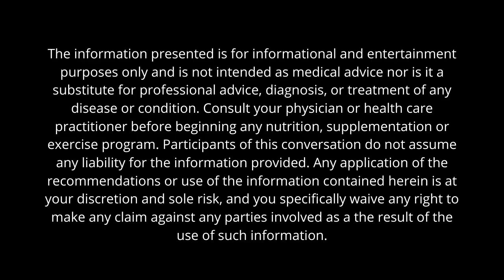L-carnitine and Choline use - Interview with David Herrera.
Here is a link to the company I use to check my health markers (you would need an Ultimate Performance blood test kit if you choose to do one):